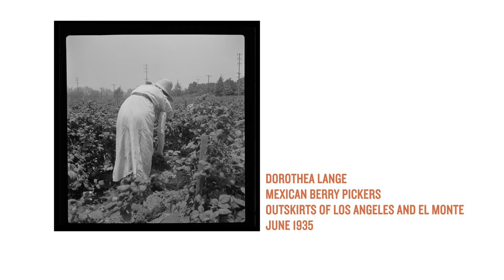Object of The Week - Short-handled hoe